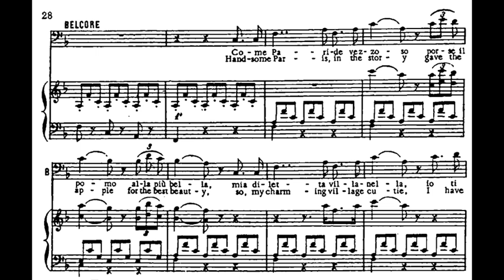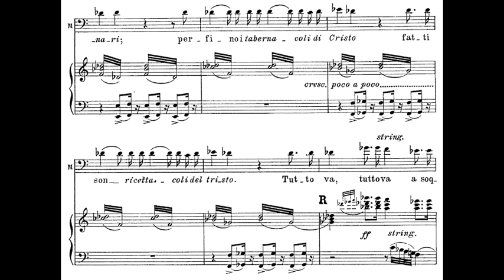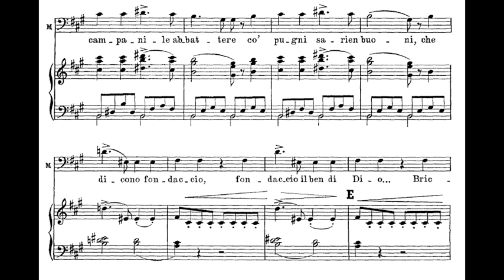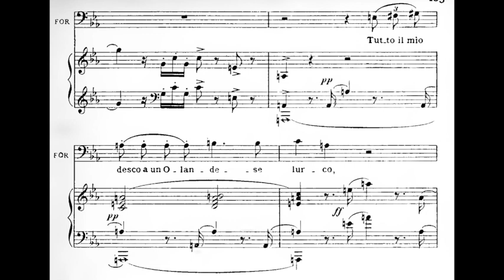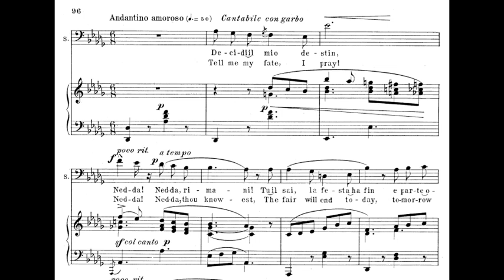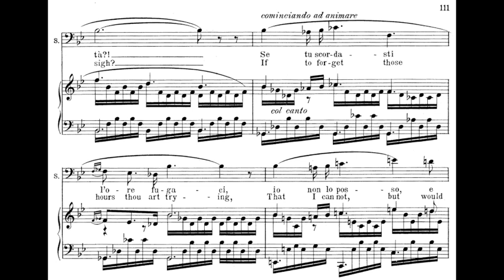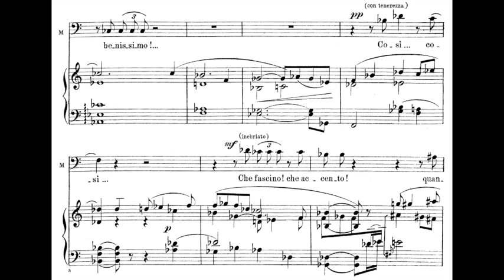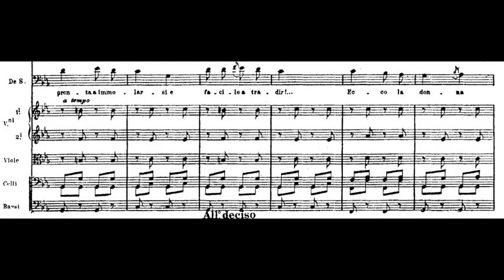Baritone Saturno Meletti sings Belcore, Melitone, Ford, Silvio, Michonnet and De Siriex (with score)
DONIZETTI L'elisir d'amore
0:00 Come paride vezzoso
Belcore - Saturno Meletti
Adina - Margherita Carosio
Nemorino - Giuseppe Di Stefano
VERDI La forza del destino
3:07 Toh toh poffare il mondo
6:20 Che siete all'osteria quieti - Si si ma in otto giorni
Melitone - Saturno Meletti
Padre Guardiano - Tancredi Pasero
VERDI Falstaff
10:56 E sogno o realta
Ford - Saturno Meletti
LEONCAVALLO Pagliacci
14:57 Nedda Silvio
Silvio - Saturno Meletti
Nedda - Pina Malgarini
Tonio - Giuseppe Gentile
CILEA Adriana Lecouvreur
23:31 Ecco il monologo
Michonnet - Saturno Meletti
GIORDANO Fedora
27:20 La donna russa
De Siriex - Saturno Meletti